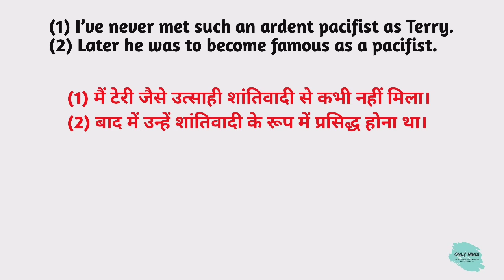Pacifist meaning in hindi | Pacifist Ka Kya Matlab hota hai | Daily use English words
Nmskar Dosto Aaj is Video me Maine Aapko  Pacifist meaning matlab kya hota hai bataenge.

Word meaning,
Daily life English words,
English Vocabulary,